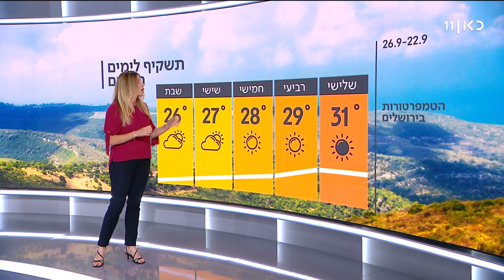התחזית 21.9.20: ירידה בטמפרטורות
כאן חדשות | מידות החום החזויות: בירושלים 31 מעלות, בתל אביב 30, בחיפה 28 ובאילת 38 מעלות. התחזית של שרון וכסלר מתוך חדשות הערב 21.9.20